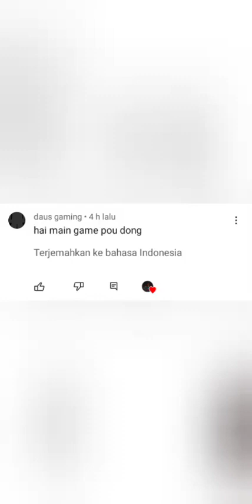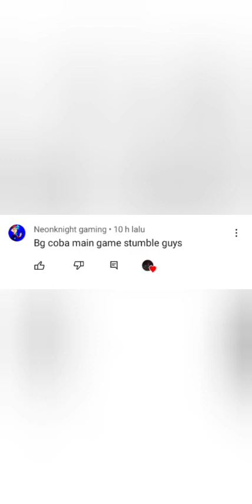play game Pou and stumble guys Spongebob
Pou
pw POTATO